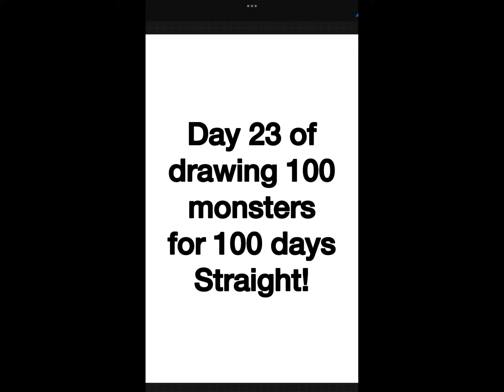Day 23 of drawing 100 monsters for 100 days straight!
Musician: Rook1e